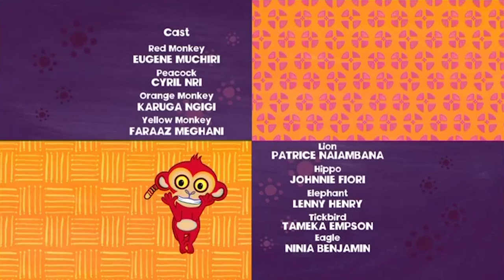Why Peacock Struts? | Tinga Tinga Tales Official | Full Episodes | Cartoons For Kids